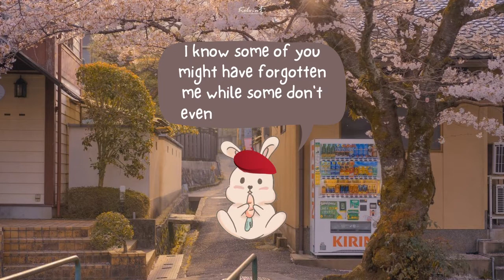A Message from Mr. Fluffy ^_~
Loads of Love, Mr. Fluffy 💜